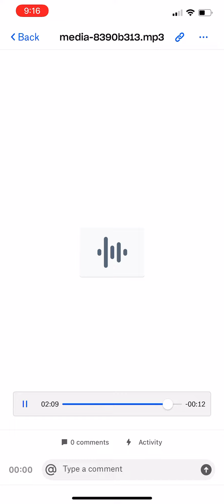Quin NFN Straight Thru 852hz